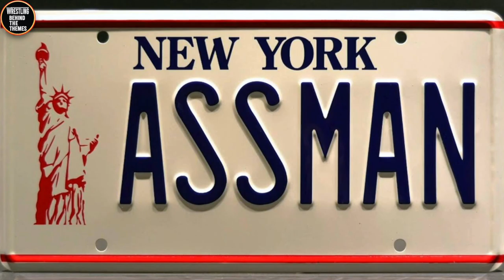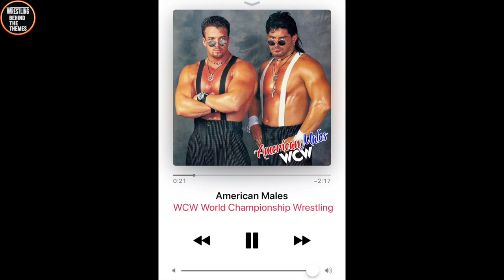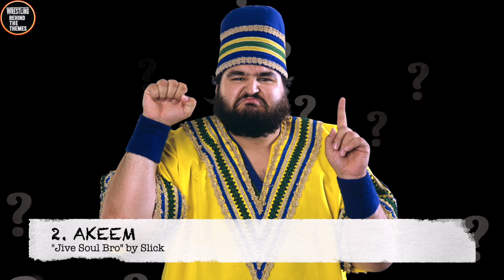10 Wrestling Themes That Left Fans Puzzled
Sometimes in pro wrestling, things don't make sense...

10 Wrestling Themes That CONFUSED Fans.